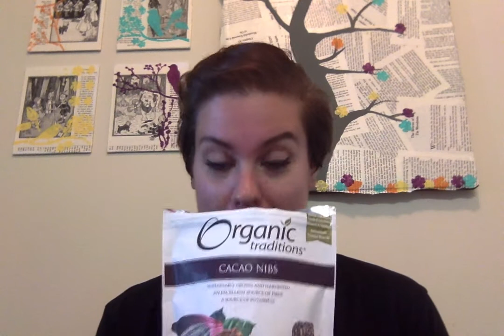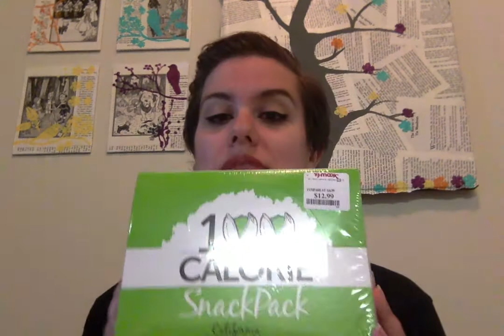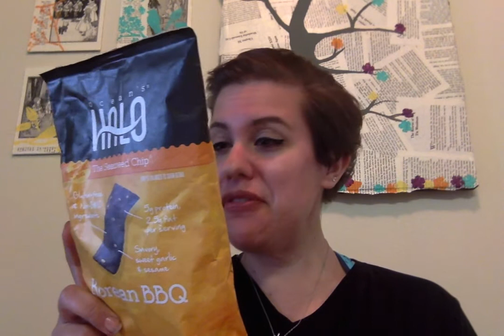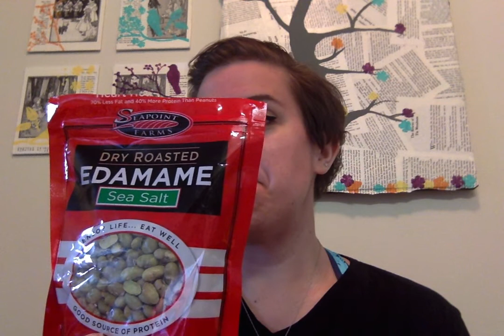Healthy Foods Haul (Trying to switch to whole foods!)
My Fitness Pal: frogprincess05